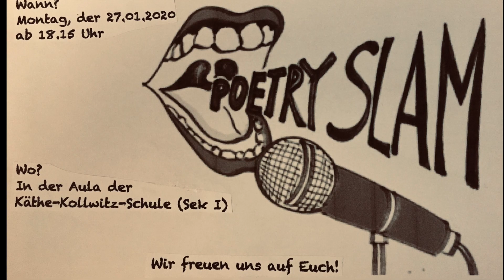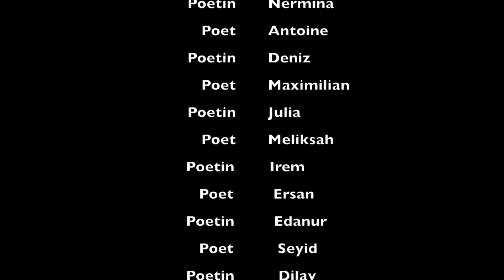Poetry Slam Abend an der Käthe-Kollwitz--Schule Recklinghausen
Unser erster Poetry-Slam (Einführungsphase)

Am Montagabend gegen 18.30 Uhr ging es los: Wir durften unsere selbst geschriebenen Texte in der Aula auf der großen Bühne präsentieren. Im Deutschunterricht hatten wir uns zuvor mit Subjektiven Empfindungen auseinandergesetzt und dabei die Werke des Sturm und Drang mit heutiger moderner Lyrik (z.B. Poetry Slams, Raptexte und Alltagslyrik) verglichen. Unsere Texte waren sehr vielseitig, ebenso wie die Dinge, die uns beschäftigen: Von Liebesbekundungen über persönliche Kommentare zum aktuellen politischen Weltgeschehen bis hin zu Appellen, die unser Zusammenleben schöner und besser machen könnten war alles dabei. Danke an alle, die da waren und viel Spaß mit unserem Zusammenschnitt!